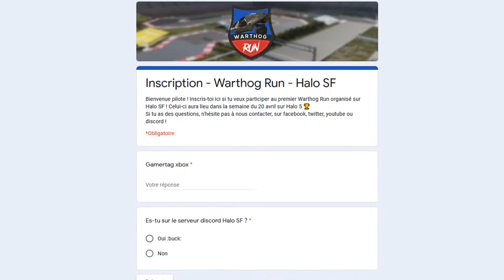Warthog Run - Les inscriptions sont ouvertes !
Tout est dans la vidéo, mais au cas où vous n'auriez pas compris, inscrivez-vous ça va être cool ! :P

Pour nous envoyer vos clips et vos participations vocales, c'est par